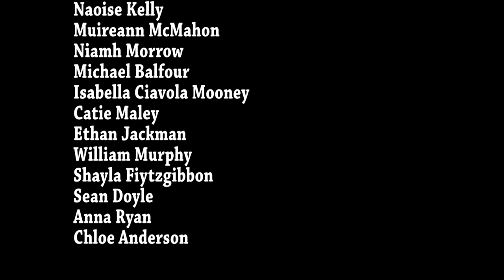Kilkenny Olympics 10 Shot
The movie you see here was written, storyboarded, shot, directed and edited by students of the 2016 YIFM Summer Camp.
Made By: Naoise Kelly, Muireann McMahon, Niamh Morrow, Michael Balfour, Isabella Ciavola Mooney, Catie Maley, Ethan Jackman, William Murphy, Shayla Fitzgibbon, Sean Doyle, Anna Ryan, Chloe Anderson.